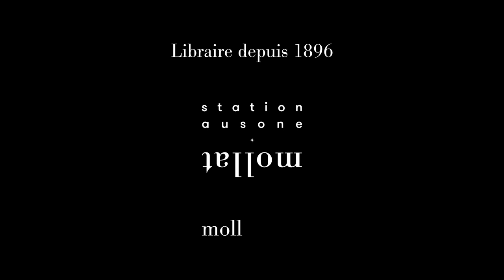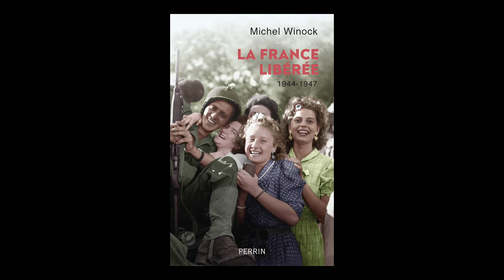Michel Winock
Michel Winock vous présente son ouvrage "La France libérée : 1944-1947" aux éditions Perrin. Entretien Jean Petaux.